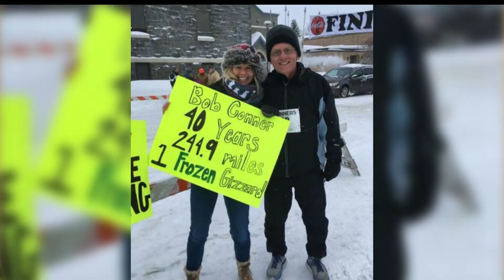Bemidji Resident Runs in His 40th "Freeze Yer Gizzard Blizzard" Marathon"